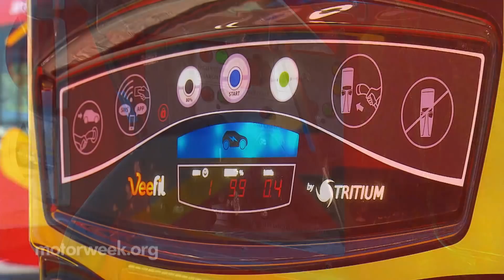Auto World: D.C. EV Busses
Our nation's capital puts a charge in public transportation with EV busses.